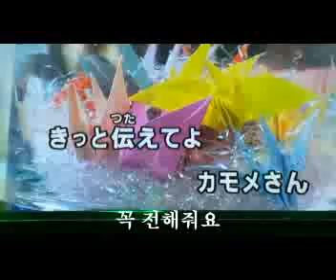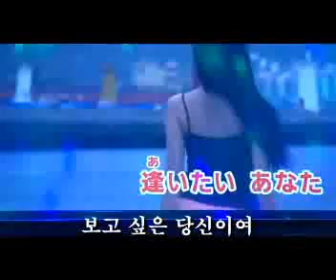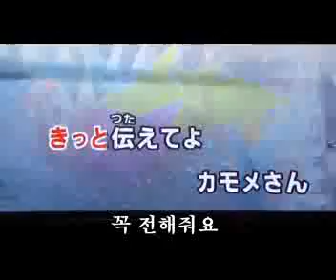釜山港へ帰れ 부산항으로 귀환 李成愛 1977日本原唱(1972 趙容弼 原唱)黃善雨作詞作曲 訳詞 三佳 令二(미요시 레이지)1952년7월29일서울출생1971년1월 사랑의 오두막집 데뷔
釜山港へ 帰れ 부산항으로 귀환 (1972)

李咏陳 韓國 歌手 趙容弼 原唱 日本原唱  李成愛  ( 1977 日本原唱)
黃善雨 作詞 作曲 日本 訳詞 三佳 令二(미요시 레이지)

つばき咲く 春なのに　츠바키 사쿠 하루 나노니
동백꽃이 피는 봄인데도

あなたは 帰らない 아나타와 카에라나이
당신은 돌아오지 않고

たたずむ 釜山港に　 타다즈무 부산항니
서성거리는 부산항에

 涙の 雨が 降る    나미다노 아메가 후루
눈물의 비가 내린다       (たたずむ.佇む:서성대다.배회하다)

あつい その胸に　顔うずめて   아쯔이 소노 무네니 카오 우즈메테
뜨거운 그 가슴에 얼굴을 묻고          (うずめる.埋める:묻다.파묻다.메우다)

もいちど 幸せ 咬みしめ たいのよ     모우 이치도 시아와세 카미시메 따이노요
다시 한번 행복을 느끼고 싶어요        (かみしめる:음미하다.새기다.꼭깨물다)

トラワヨ プサンハン
돌아와요 부산항에

逢いたい　あなた  아이타이 아나타
보고 싶은 당신이여

行きたくて たまらない 　이키타쿠테 타마라나이
가고 싶어 견딜 수 없어

あなたの いる町へ   아나타노 이루 마치에
당신이 있는 곳으로

さまよう釜山港は    사마요우 부산항와
헤메이는 부산항은

霧笛が 胸を 刺す 무테키가 무네오 사스
뱃고동이 가슴을 찌르네         (さまよう.彷徨う:방황하다.헤메다)

きっと 伝えてよ カモメさん   키잇토 츠타에테요 카모메상
꼭 전해줘요     갈매기야

いまも信じて　    이마모 신지테
지금도 믿고

耐えてる わたしを 타에테루 와타시오
견디고 있는 나를               (たえる.耐える:참다.견디다.참고견디다)

トラワヨ プサンハンへ

1.이성애(李成愛)

1971년 1월, 《사랑의 오두막집》 데뷔
1973년 '기다리는 마음 ('Help Me Make It Through The Night') 의 번안곡

2. 초기 생애

1952년 7월 29일[3] 서울특별시 출신으로, 수도사대부속고등학교를 졸업하고, 단국대학교 사학과에 재학 중 1971년 1월 《사랑의 오두막집》이라는 노래로 데뷔했다.

키 169cm에 당시로서는 시원한 외모를 가진 허스키한 목소리[4]의 가수로 점점 인기를 얻어, 1973년 '기다리는 마음'[5]이라는 곡으로 MBC 10대가수상 여자신인가수상, KBS 10대가수상 신인상, CBS 10대가수상 신인상을 수상한다.[6]

하지만, 불렀던 곡들이 대부분 번안곡이었고, 1973년 이후 한국 음반 시장에서 크게 히트한 앨범이 나오지 않았다.

3. 일본진출,

일본 Toshiba 사에서 만든 음반이지만 녹음은 서울 스튜디오 1976년 9월 14,15,16일이라고 적혀 있다.

수록된 (カスマプゲ)가 일본에서 대히트 친다. 남진(南珍)의 노래 《가슴 아프게》를 일본어로 번안한 것이며,
일본어 제목도 한국어 발음을 일본식으로 "카스마뿌게"라고 적은 것이다.

일본에 진출한 가수로 흔히 계은숙이나 김연자 등을 생각하는 사람들이 많지만, 1970년대 일본에 진출하여 큰 성공을 거둔 가수는 바로 이성애였다.

인기가 어느정도였냐면, 그 당시 일본에서 대유행하던 '8트랙가라오케'[7]에 당당히 수록될 정도였고, 무려 후지TV의 '밤의 히트 스튜디오'[8]에 출연까지 한다.

이후 일본의 노래방에 한국어 가사로 된 한국 가요가 무리없이 불리게 될 정도였다고 한다.

앨범은 EMI로부터 발매된 총 4장의 싱글과 5장의 LP, 카세트테이프까지 해서 6억 5천만엔(!!)의 매출고를 올렸다고 하니, 당시 인기가 얼마나 많았는지 실감이 된다.

일본의 평론가들이 '엔카의 원류를 한국의 이성애로부터 찾았다.'라고 평할 정도였다.

4. 결혼, 그리고 은퇴

이렇게 인기 절정의 가도를 달리던 이성애는 1978년 돌연 결혼 발표를 한다. 상대는 당시 미국에서 대학교수로 재직하던 한국인[9]이었고, 은퇴 리사이틀을 연 후, 은퇴한다.은퇴 리사이틀 앨범 中

이후 1979년 백년가약을 맺고 평범한 가정주부로 생활하다가, 2000년도 초반 CCM가수로 앨범을 냈다. 대전지역의 교회에 가끔 찬양집회에 초대되어 CCM을 불렀다고 하는 이야기가 있다.

또한, 2005년 10월에는 18년만에 일본에서 신곡을 레코딩해 음반이 발매되었는데, '한일복지교류자선공연'의 테마곡이었던 《눈물은 사람을 위해》와 《마음의 여로》를 불렀다.

2006년과 2007년에는 과거 히트했던 곡들을 모아 골든앨범을 일본에서 발매하기도 했다.

5. 기타

비틀즈의 Let It Be를 번안한 '하나님 뜻대로'라는 곡을 1974년에 발표했다. 가사 중 Mother Mary를 성모 마리아로 바꿔 CCM으로 번안했는데, 정작 작곡가인 폴 메카트니는 무신론적 불가지론자이다.

[1] 그녀가 살았던 시기를 감안하면 현대 기준으로 180cm이 조금 안 되는 장신인 셈이다.
[2] 現 서울세종고등학교
[3] 1973년 오아시스레코드사에서 발매된 '이성애 디럭스앨범'에 보면 상술된 것과 같이 소개되어 있다.
[4] 목소리가 당시 절정의 인기를 누리던 패티김과 비슷하다고 하여, '패티김을 이을 가수'라는 평을 많이 받았다고 한다.
[5] 1936년생 미국 가수 겸 영화배우인 크리스 크리스토퍼슨이 1970년에 발매한 곡인 'Help Me Make It Through The Night' 의 번안곡이다.
[6] 당시 MBC를 필두로 여러 방송사들이 10대가수상을 기획하여 방송했었다.
[7] 앰프 기계에 1개 100엔인 노래반주 테이프를 재생해 부르는 것으로, 노래방기계의 시초 되겠다.
[8] 줄여서 '요루히토'라 불리던 후지TV의 음악방송으로, 1968년 11월 4일 시작해 1990년 10월 3일에 종영한 인기 절정의 프로그램이었다. 백미는 오프닝에 출연진들이 서로의 노래를 바꿔부르는 것과, 전화번호를 무작위로 골라 경품을 주는 이벤트였다.
[9] 충남대 사학과에서 교수로 재직했던 차상철 교수로 전공은 미국사, 미국외교사, 한미관계사이며, 미군정시대에 대해 연구해서 박사학위를 받았다. 2014년에 퇴임하였다. 이승만 대통령에 대해 긍정적인 시각을 가지고 있다.